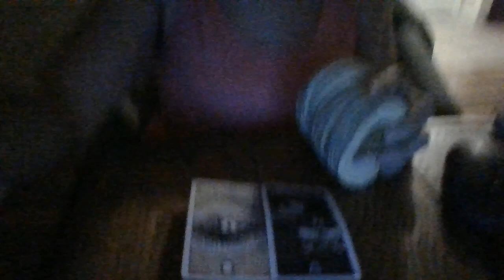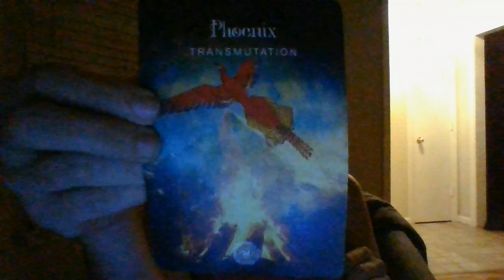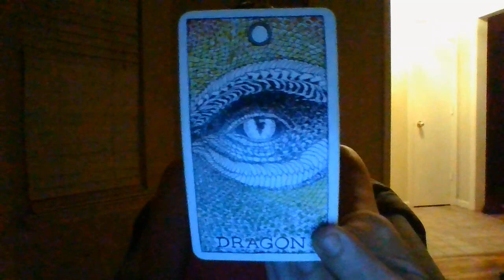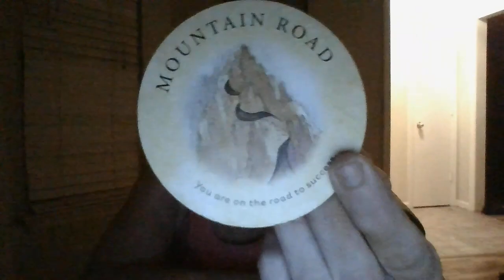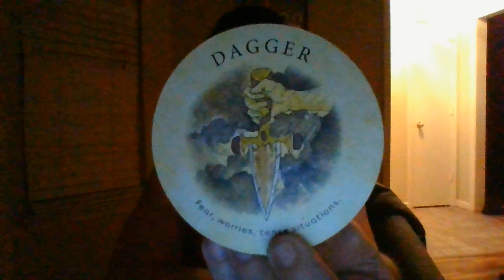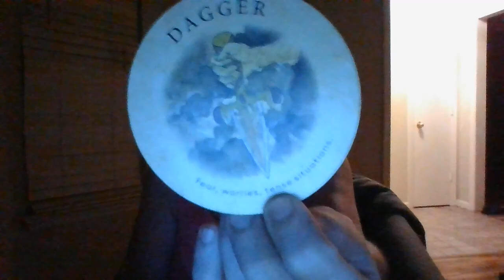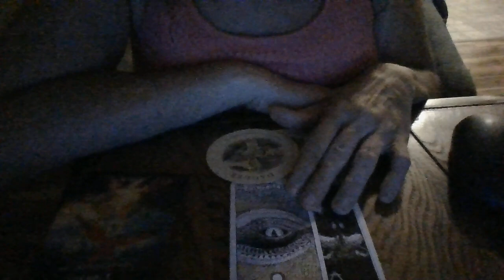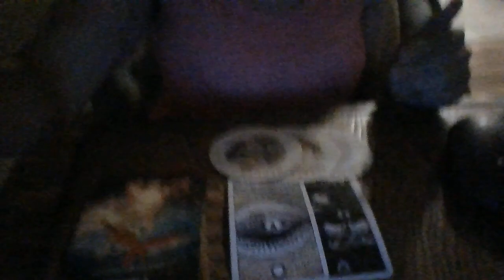PISCES- ORACLE CARD READING- SEPT 22-HALLOWEEN PARTY PLANS AREABOUTTOBLOWUPINFLAMES!DUMPSTERFIRE